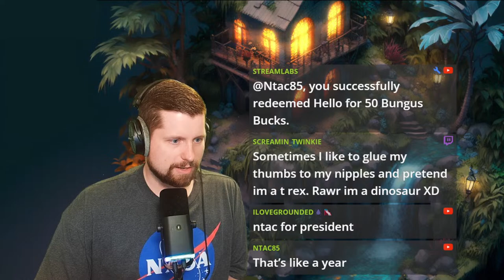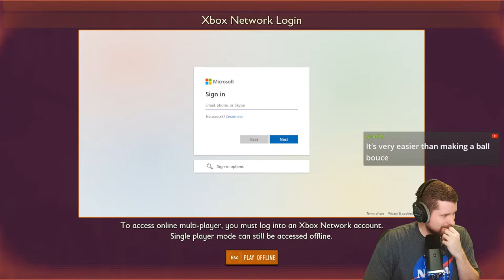Let's get our trash pile ready!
We are building the biggest and best community project in Grounded. Type !join for your chance to play along.

How to Join:
1. Type !join to be added to the queue First come first serve
2. After 90 minutes to 120 minutes we will change out players
3. If you are not here to join you will be skipped

Rules:
1. No destroying buildings
2. You can troll but no purposeful damage to builds or items
(example, bringing a wolf spider to others is ok)
3. No doing story items unless told
4. Be nice and have fun